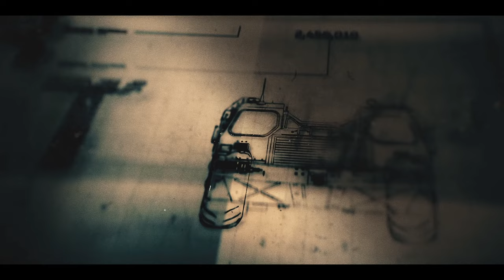Cod Black Ops 6 | #05 Irak Open World Like...